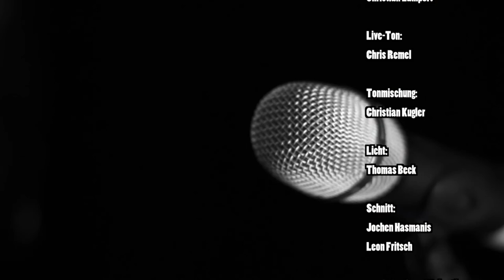NewcomerTV Episode 40 / Pilots not Flying, Bird´s View